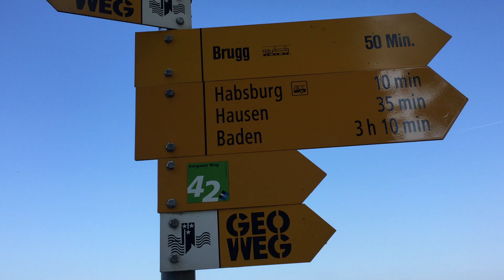Outside Schloss Habsburg (Castle)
Outside Schloss Habsburg (Castle).  Amazing views.